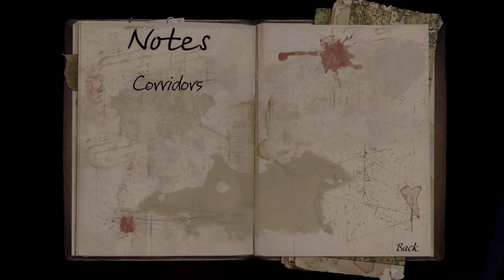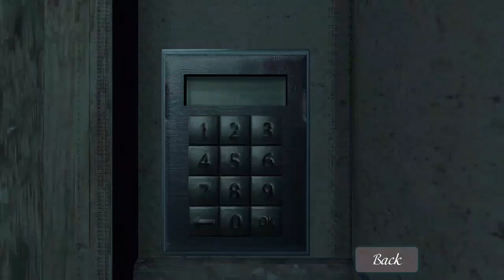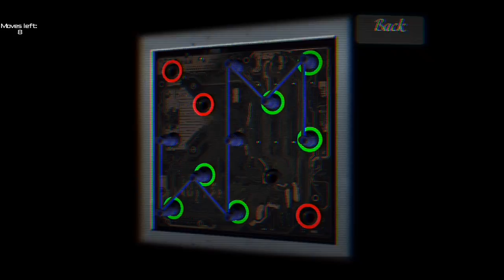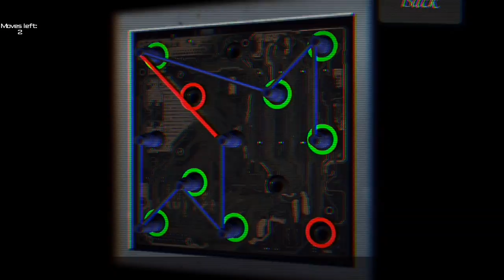Mental Hospital 5 Part 3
Mental Hospital V

Mental Hospital V - first person survivor horror with beautifull graphics.

Mental Hospital V - first person survivor horror with beautifull graphics and terribly frightening atmosphere.

The story of Mental Hospital V begins with small investigation in the mental hospital made by journalist Mark. In strange circumstances , he was dissapeared and all his group was found dead. His brother starts to search the truth.

While trying to understand what's actually happened and who are Elise, you encounter difficult decision: try to save your brother, or to stay alive. Difficult task is waiting for your solution. Exit is always possible to find! Try to find your own in such delicate situation.